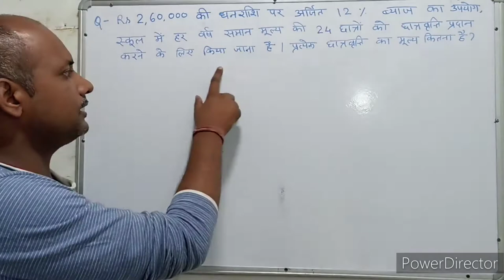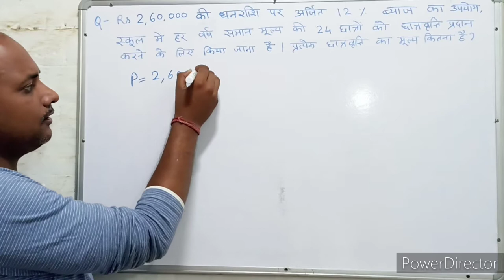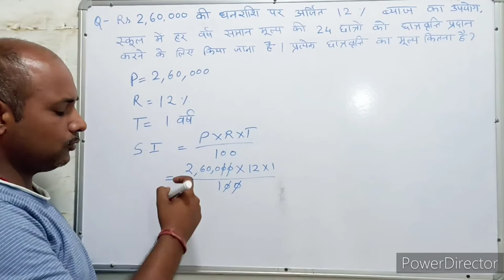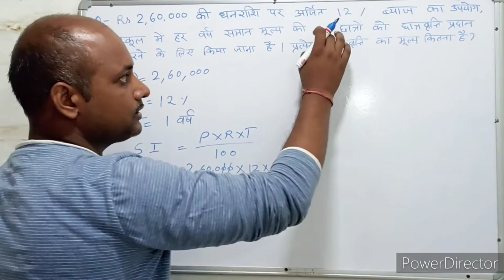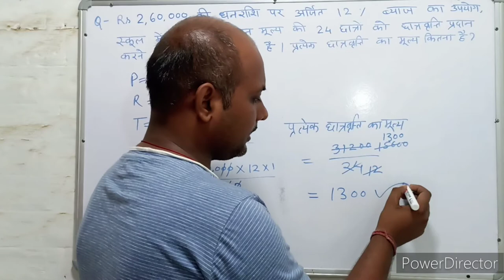Simple interest । साधारण ब्याज । S.I. Trick। Maths । Mathematics । Maths with PKGURUJee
Rs 2,60,000 की धनराशि पर अर्जित 12% ब्याज का उपयोग, स्कूल में हर वर्ष समान मूल्य की 24 छात्रों को छात्रवृत्ति प्रदान करने के लिए किया जाना है। प्रत्येक छात्रवृत्ति का मूल्य कितना है?

The 12% interest earned on an amount of Rs 2,60,000 is to be used to provide scholarships to 24 students of equal value every year in the school. How much is each scholarship worth?

rs 2,60,000 kee dhanaraashi par arjit 12% byaaj ka upayog, skool mein har varsh samaan mooly kee 24 chhaatron ko chhaatravrtti pradaan karane ke lie kiya jaana hai. pratyek chhaatravrtti ka mooly kitana hai?